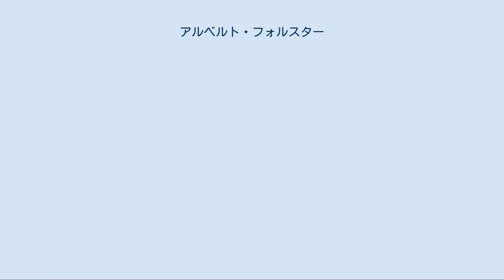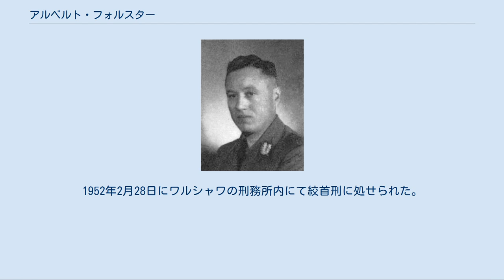アルベルト・フォルスター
アルベルト・フォルスター アルベルト・マリア・フォルスター（Albert Maria Forster、1902年7月26日-1952年2月28日）は、ドイツの政治家。
国家社会主義ドイツ労働者党のダンツィヒ＝ヴェストプロイセン帝国大管区の大管区指導者を務めていた人物。
 1902年、刑務所副所長クリストフ・フォルスターとその妻クラスツェンツ・フォルスター（旧姓ブリュックマイヤー）の息子としてバイエルン王国のフュルトに生まれる。
フュルトの小学校とギムナジウムを出た後、銀行で働いた。
1923年11月7日に国家社会主義ドイツ労働者党（ナチ党）に入党（党員番号1924）。
入党直後に起こったミュンヘン一揆の失敗後、ナチ党は一時解散させられると、フォルスターはユリウス・シュトライヒャーやヘルマン・エッサーらの起こした大ドイツ民族組合に参加した。
 1925年2月、ナチ党再建中のアドルフ・ヒトラーと初会見した。
同年、ナチ党の反ユダヤ主義新聞『シュテュルマー』紙のパートタイムのジャーナリストとなった。
1925年4月5日に正式にナチ党に復帰した。
1925年からフルタイムのナチ党の弁士として活動するようになった。
1926年5月12日に親衛隊に入隊（隊員番号158）。
1928年2月から1930年10月にかけてニュルンベルクのドイツ国家商業使用人協会（DHV）に出納長として勤務した。
1929年12月にはハンブルクのDHVの指導者となった。
1930年9月14日にナチ党の国会議員に当選し、ナチ党国会議員団の労働者問題専門のアドバイザーとなる。
 1930年10月15日にはナチ党のダンツィヒ大管区の大管区指導者に任じられた。
ダンツィヒ大管区は1939年10月26日にダンツィヒ＝ヴェストプロイセン帝国大管区に改組されているが、一貫してフォルスターがその職にあり、ソ連赤軍の接近でダンツィヒから撤収する1945年3月末まで在職している。
ポーランド侵攻後の1939年9月20日にはフォルスターは、アドルフ・ヒトラー、ハインリヒ・ヒムラー、ラインハルト・ハイドリヒとともにポーランド占領政策の基本方針の策定にあたっている。
 戦後の1945年5月27日にイギリス軍の捕虜となったが、1946年8月にポーランドに引き渡される。
1948年にポーランドの法廷から死刑判決を受ける。
1952年2月28日にワルシャワの刑務所内にて絞首刑に処せられた。